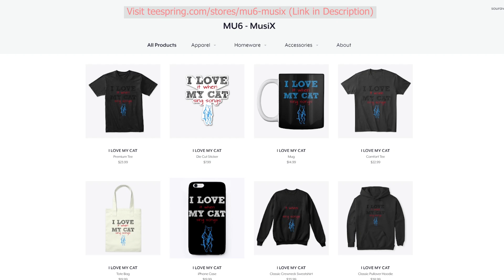Cats Sing The Box by Roddy Ricch | Cats Singing Song Parody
In this video, We have made our cats sing the song The Box by Roddy Ricch.
Original Base Music Credits :
Roddy Ricch - The Box [Official Music Video]

- MU6 - MusiX
- Chloeberry
- Stella G
- Turtlegirl17
- 68dgentry
- Izzy Bowers
- Wechquedits Gacha Edits
- silver twirl
- Kyra Loomis
- Snapple Cat36
- Caoimhe Morgan
- Nikki Laflamme
- Laura Corsedo
- ea gittha junior
- Fire Bunny
- Animal Land
- dylanh1884
- Fuzzy